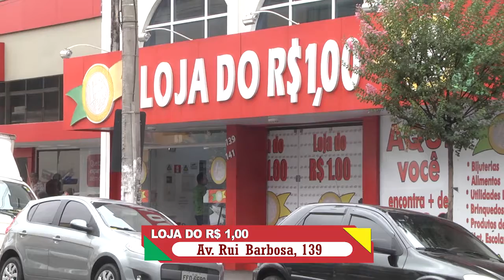Loja do R$ 1,00 - TV Mais - Assis/SP.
Loja do R$ 1,00 - Av. Rui Barbosa, 139 - Assis/SP.